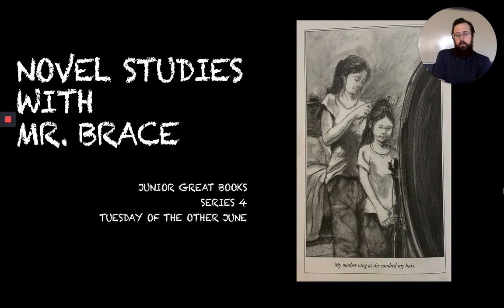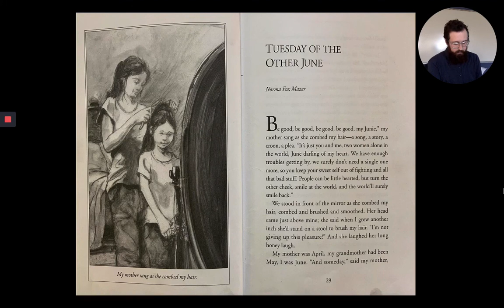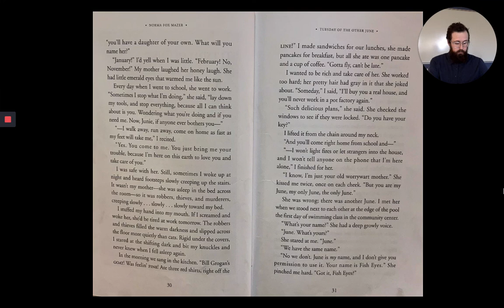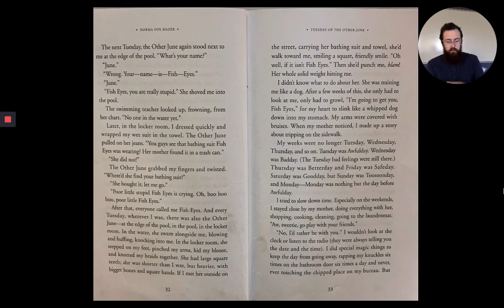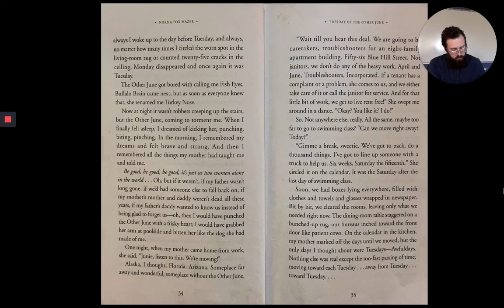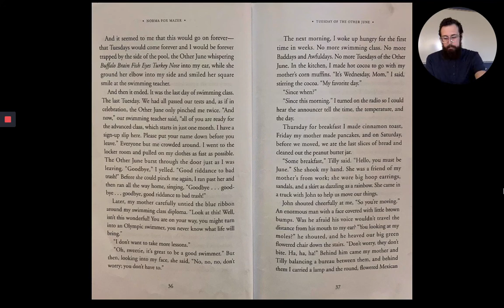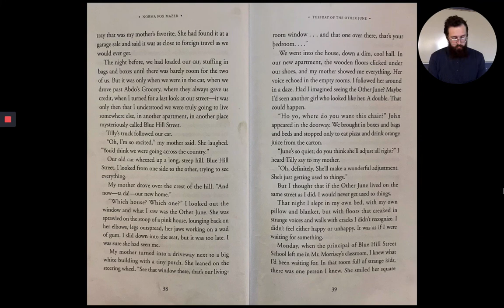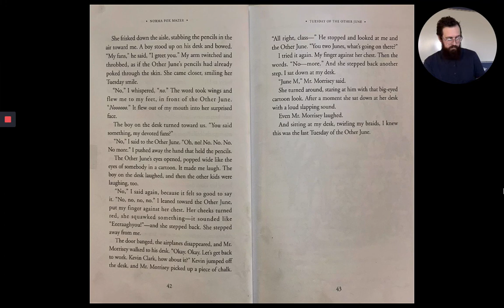Novel Study with Mr. Brace -- Tuesday of the Other June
Novel Study with Mr. Brace
Junior Great Books Series 4
Tuesday of the Other June